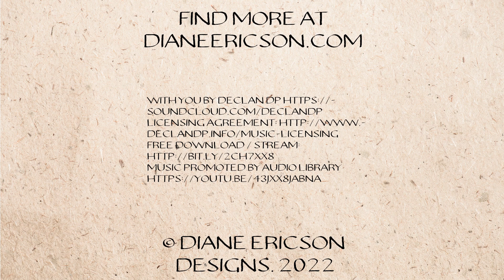O'KEEFFE LINEN COATDRESS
Diane leads you through her decisions in creating an O'Keeffe Coatdress with a special piece of fabric as a star.